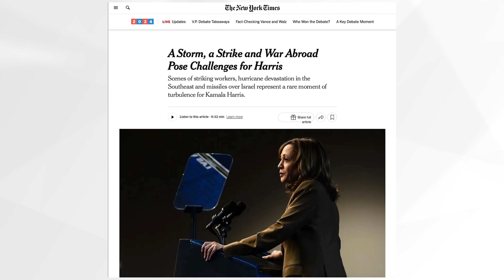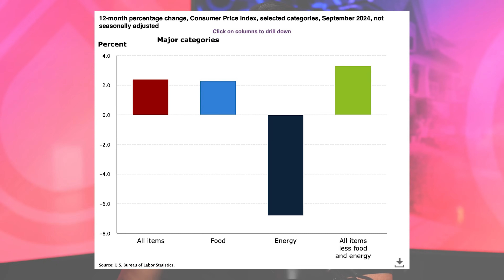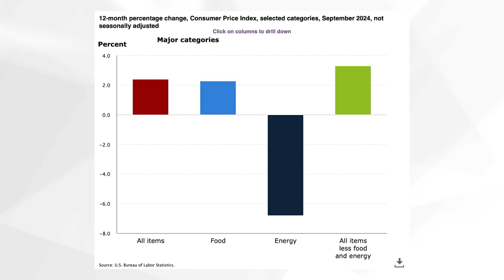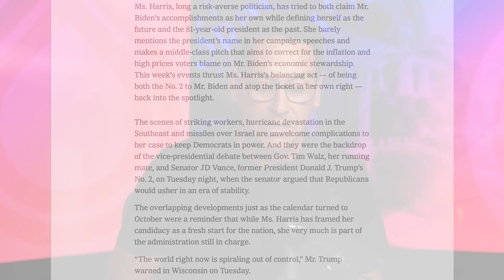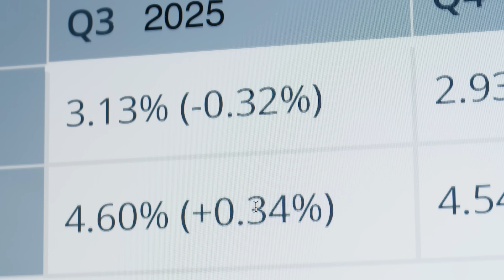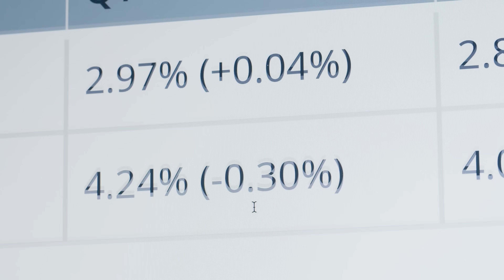These new inflation numbers are DEVASTATING for the Harris Walz campaign | Morris Invest